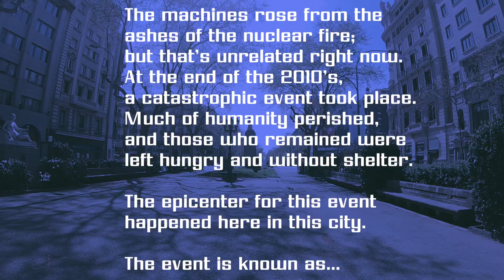EXEX S2 EP1 - All in the Family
In the season two premiere, Darby introduces us to his family.
Can six highly obnoxious individuals survive a trip together in Barcelona?

Special Thanks to: The O'Connell's
Terminator 2
All the waiters Mom hit on